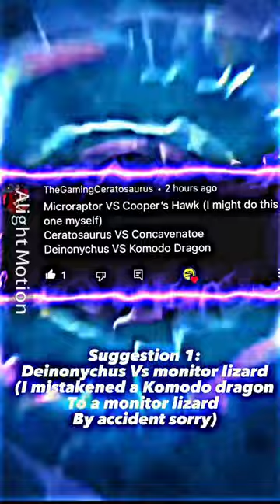Your suggestions Part 1//Monitor Lizard Vs Deinonychus//edit